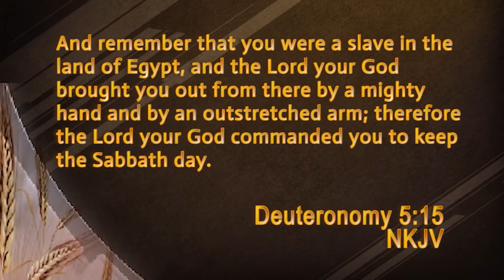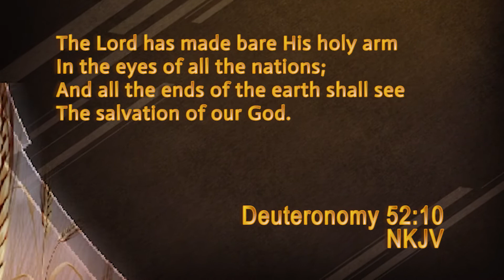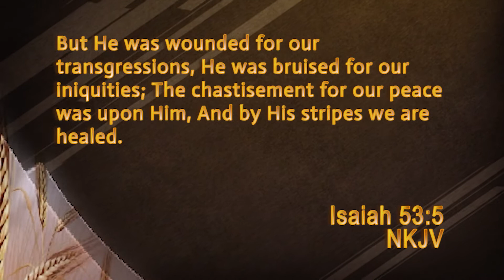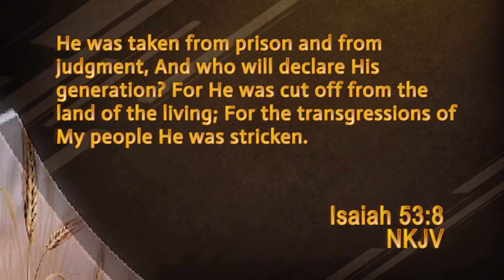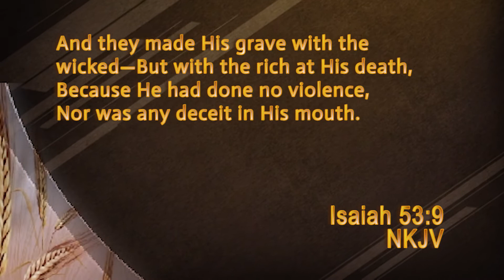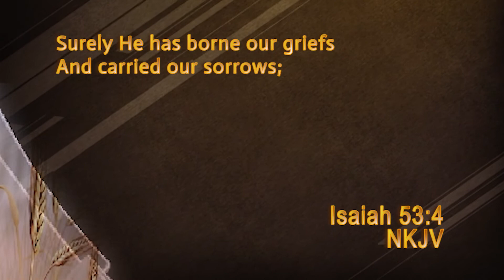The Strong Arm of the Lord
Join Terry Beucler as he shares what the strong arm of the Lord is.